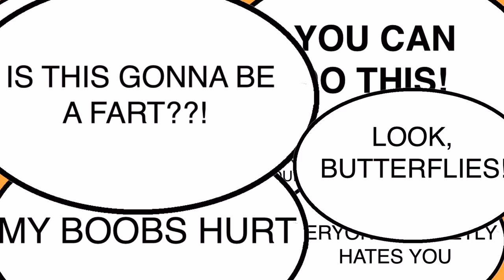The Voices In Our Heads w/ Krystyna Hutchinson - FULL LENGTH THEME SONG & VIDEO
The Voices In Our Heads is a weekly comedy podcast hosted by stand-up comedian, Krystyna Hutchinson [co-host of Guys We Fcked]. This is the full length version of the theme song, animated by Ryan Duff.

Additional music minds who helped to create this song:
Colin Smith
Dan Krysa
Julian Velard